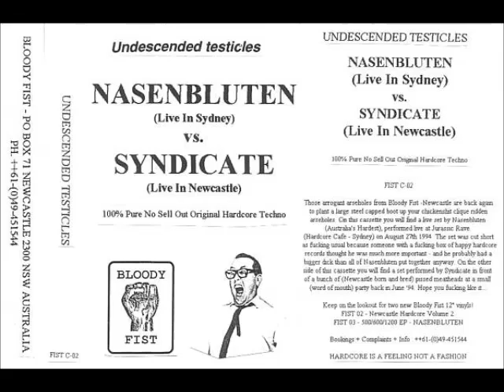Nasenbluten vs. Syndicate ‎- Undescended Testicles Part5 - Bloody Fist Records - FISTC-02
Nasenbluten vs. Syndicate ‎-- Undescended Testicles
Bloody Fist Records -- FISTC-02
Cassette
Australia
1994
Electronic
Breakbeat, Hardcore

Tracklist
A Nasenbluten -- Live In Sydney
B Syndicate -- Live In Newcastle

Playlist - FISTC-02 - 6 Tracks / 72 min.

Notes
100% Pure No Sell Out Original Hardcore Techno